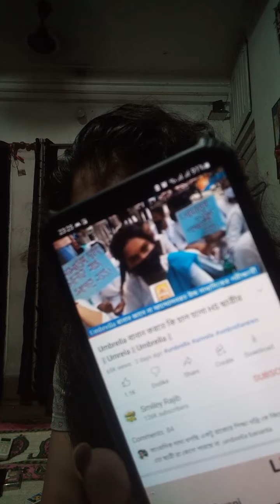Amar khub happy je Amar onake kosto kore pass koreche.